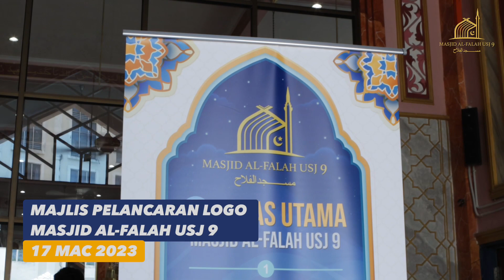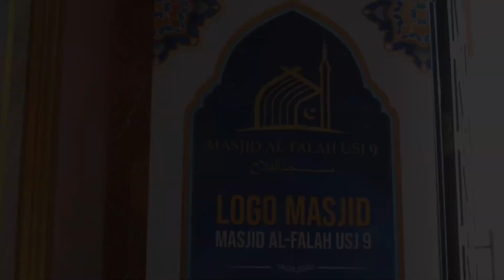Pelancaran Logo Baru Masjid Al-Falah USJ 9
17 Mac 2023 - Masjid Al-Falah USJ 9 telah melancarkan logo dan slogan terbaru yang lebih moden dan dinamik.

Penerangan logo dan slogan terbaru ini telah disempurnakan oleh Tan Sri Syed Zainal Abidin Syed Mohamed Tahir yang merupakan Nazir Masjid Al-Falah USJ 9.

"Masjid Kita, Tanggungjawab Bersama"